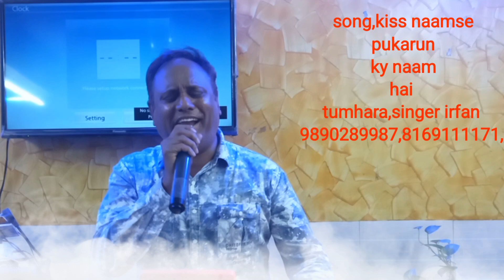kiss naamse pukaru,singer irfan motiwala,